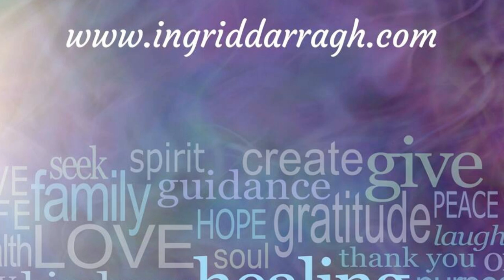Meditation to connect to your Angels and Higher Self (15 mins)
Ingrid Darragh takes you through a guided meditation to release any stress or tension in the body and to connect to your Higher Self / Angels / Spirit Guides.
This is a great meditation to do once a day to feel more calm, centred and at peace.
Ingrid is a Coach, Angel Intuitive, Master EFT Practitioner and Reiki Teacher, based in N Ireland in the UK and works with clients from all over the world via phone, video and her Online courses.